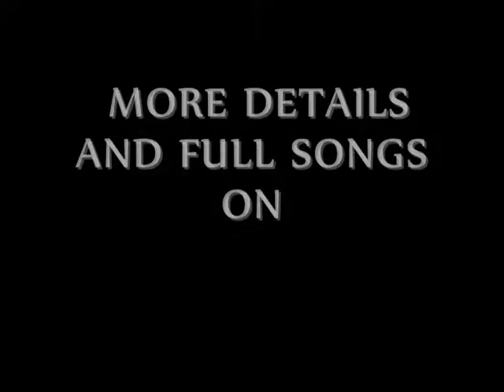TRANSPORT AERIAN - BLEEDING ALBUM PREVIEW (2013)